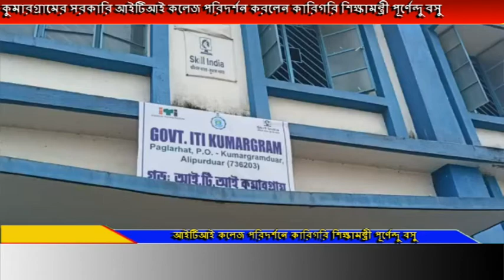কুমারগ্রামের সরকারি আইটিআই কলেজ পরিদর্শন করলেন কারিগরি শিক্ষামন্ত্রী পূর্ণেন্দু বসু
কুমারগ্রামের সরকারি আইটিআই কলেজ পরিদর্শন করলেন কারিগরি শিক্ষামন্ত্রী পূর্ণেন্দু বসু,এদিন মন্ত্রী কলেজ পরিদর্শন করে সমস্ত বিভাগের ছাত্র-ছাত্রীদের সাথে বিভিন্ন বিষয়ে কথা বলেন